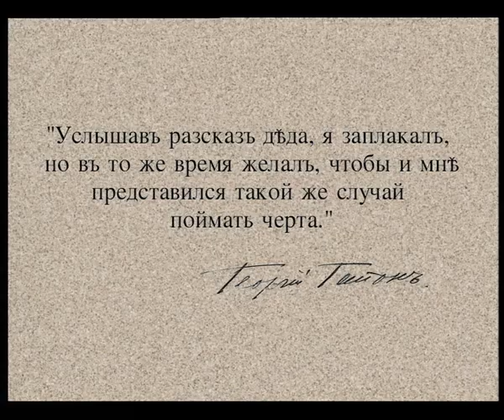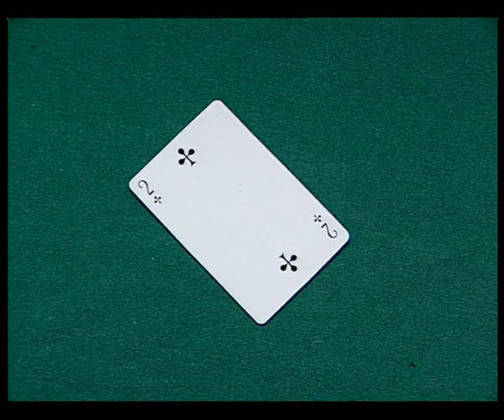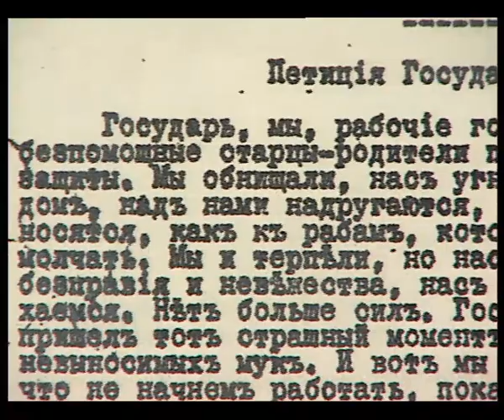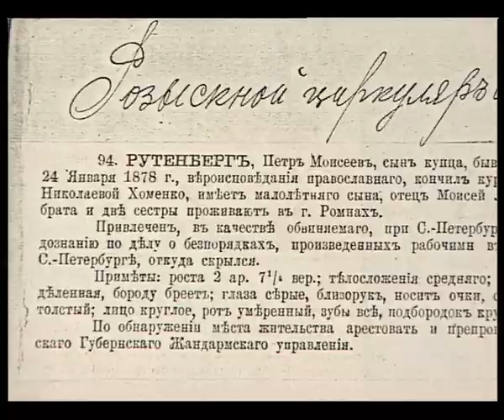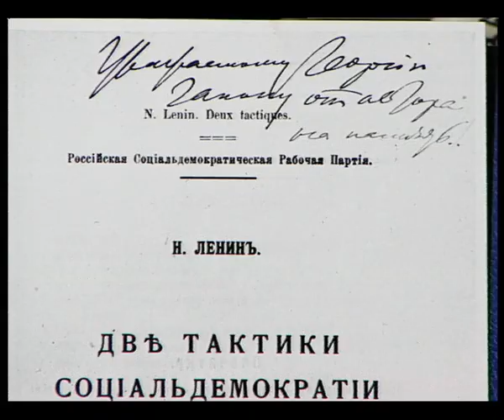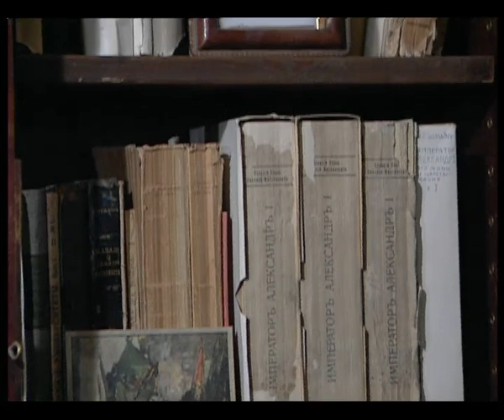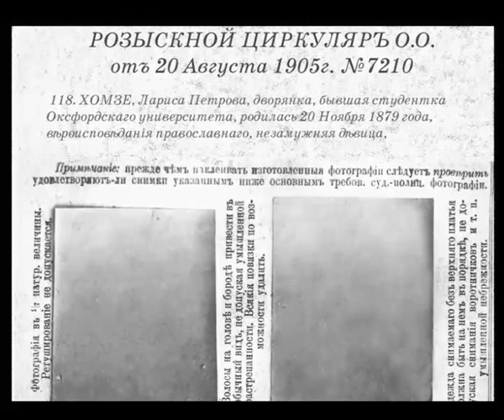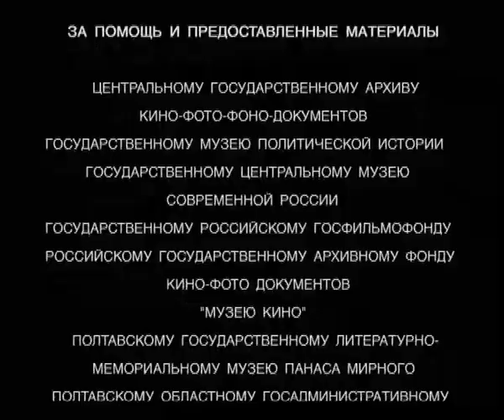🎭ИЗЛОВЛЕННЫЙ ЛОВЕЦ🌎 ДОКУМЕНТАЛЬНОЕ КИНО 🎆 2001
О фильме: Фильм рассказывает о судьбе одного из самых ярких политических авантюристов в истории России попе Гапоне. Платный агент Охранного отделения и одновременно реальный вождь трудового народа, Георгий Гапон оказался провокатором Истории: именно «Кровавое воскресенье» стало той поворотной точкой, за которой неизбежно последовало крушение династии Романовых и революции. Фильм, на основании ранее неиспользованных документов, воссоздает неразрывную связь судьбы одного человека и судьбы России.

Теги для продвижения на Youtube: документальный фильм, документальное кино, хроника, история, война, докудрама